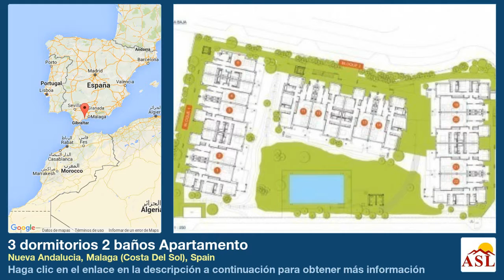3 dormitorios 2 baños Apartamento se Vende en Nueva Andalucia, Malaga (Costa Del Sol), Spain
Más información en Apartamento se Vende en Nueva Andalucia, Malaga (Costa Del Sol), Spain con 3 dormitorios, 2 baños

Este apartamento a estrenar dispone de todos los servicios necesarios para ser su primera residencia o casa de vacaciones. Un concepto de edificio en el que tanto el diseño interior y exterior son lo primero. Grandes conexiones a supermercados, escuelas, clubes deportivos, academias, restaurantes y bares que se encuentran a pocos metros de distancia, en Puerto Banús, o Nueva Andalucía.

Este es el único desarrollo de propiedad en la zona que incluye parking subterráneo, trasteros y ascensores.

Ha llegado el momento para que usted pueda disfrutar de la vida. Le esperamos.